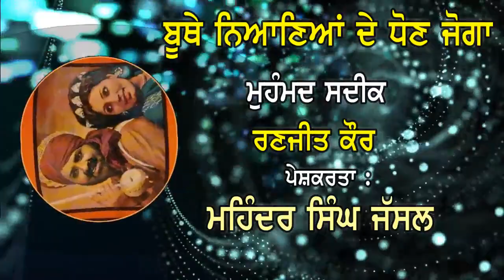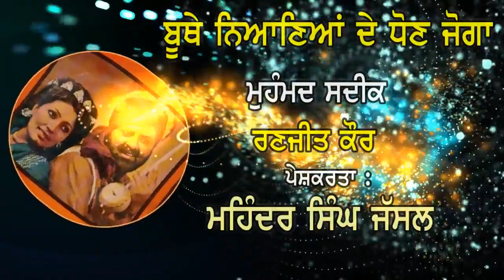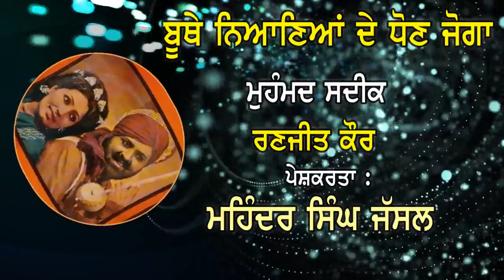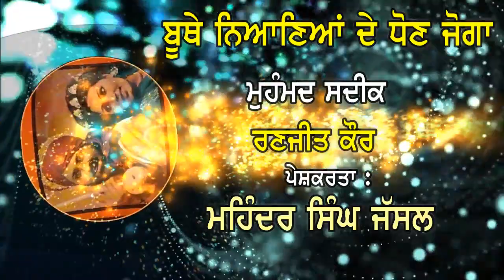ਤੇਰੀ ਵੱਡੀ ਭਰਜਾਈ | Teri Vaddi Bharjayi | Mohd SadiQ & Ranjit Kaur | Suresh Bansal | ਬਾਂਸਲ ਬਾਪਲੇ ਵਾਲਾ